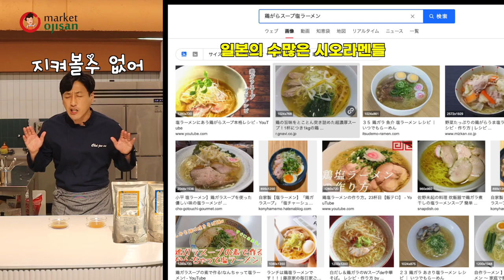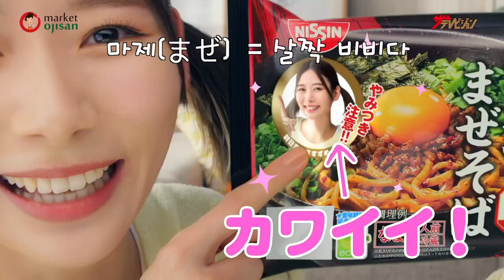향긋한 유자향이 듬뿍!!🍋 유자 시오라멘&유자 마제멘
안녕하세요 마켓오지상입니다. 이번에 새롭게 출시된 유자시오라멘과 유자마제멘소스!! 여름철을 맞이하여 시즌메뉴를 출시해 보시는건 어떨까요^^ 향긋한 두가지의 유자 소스를 소개합니다!!

1:36 유자시오라멘 소스 소개
1:58 유자마제멘 소스 소개
2:26 유자시오라멘 조리 시작
2:45 유자마제멘 조리 시작
3:09 완성 및 시식

*유자시오라멘
1. 포크치킨 가라스프는 물과 50배 비율로 희석해서 준비합니다.
2. 면기에 유자시오라멘스프 50cc, 포크치킨육수 400cc, 라멘유 10cc를 넣어서 잘 섞어줍니다.
3. 끓는물에 큐슈풍 생라멘 1인분을 잘 풀어넣고 40초간 삶아줍니다.
4. 숙주나물을 끓는물에 5초간 데쳐줍니다.
5. 육수를 넣은 그릇에 면을 넣고 긴 젓가락으로 섞어줍니다.
6. 숙주, 차슈, 반숙계란, 쪽파, 목이버섯 등 토핑을 올려줍니다.

*유자마제멘
1. 탕기에 유자마제멘소스 50g, 물 30g, 설탕 3g을 넣어 잘 섞어줍니다.
(식초 2g을 추가로 넣으시면 유자향이 더 잘 우러나고 맛있습니다.)
2. 큐슈풍 생라멘을 끓는 물에 잘 풀어넣어 40초 삶아주고, 찬물에 헹구어 줍니다.
3. 탕기에 섞어둔 소스에 면을 잘 버무려 담아 줍니다.
4. 면 위에 유자피, 지단, 야채 등 고명을 올려줍니다.